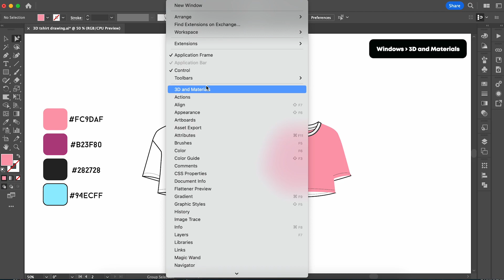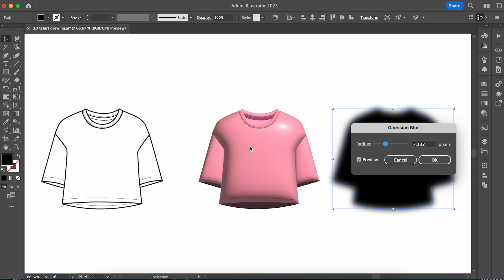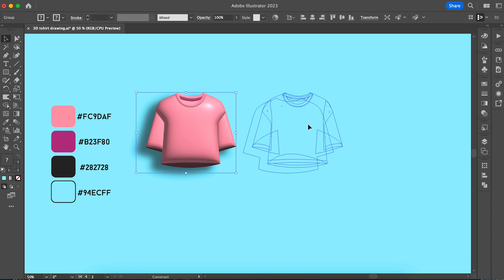Draw 3D clothes in Adobe Illustrator for your fashion design portfolio!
Hey guys! This video is an easy tutorial on how to draw 3D clothes on Adobe Illustrator.

Know anyone else who is working on their fashion design portfolio?

✰ About me: I own 8 years of experience as a Fashion designer, having studied at the London College of Fashion and most recently worked as Design Manager at Myntra.

✰The software I am using is Adobe Illustrator which is the leading Fashion Designer software in India and globally.

💬 𝐖𝐚𝐧𝐧𝐚 𝐜𝐨𝐥𝐥𝐚𝐛 𝐨𝐫 𝐣𝐮𝐬𝐭 𝐬𝐚𝐲 𝐇𝐢?

📝 If you just are starting out as a Fashion Designer, I've put together a 'Fashion Designer Starter Kit' for you, that will guide you through all you need to know to become a Fashion Designer

✰ MY EQUIPMENT:
➭ Sony camera
➭ Camera tripod